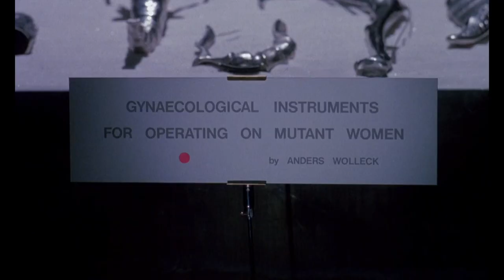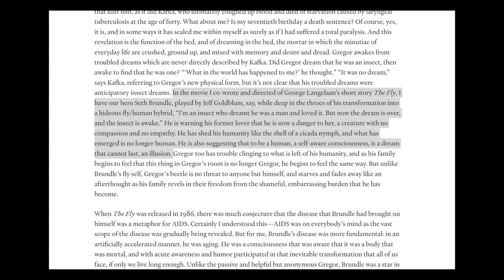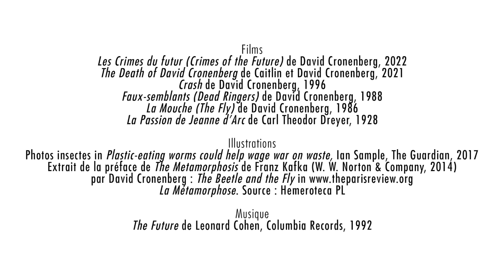7 Minutes de réflexion // Les Crimes du futur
Conception & réalisation Charles Bosson
Titres Inès Carratié

7 Minutes de réflexion Saison 4 épisode 4 à propos des CRIMES DU FUTUR de David Cronenberg, 2022

Films
Les Crimes du futur (Crimes of the Future) de David Cronenberg, 2022
The Death of David Cronenberg de Caitlin et David Cronenberg, 2021
Crash de David Cronenberg, 1996
Faux-semblants (Dead Ringers) de David Cronenberg, 1988
La Mouche (The Fly) de David Cronenberg, 1986
La Passion de Jeanne d'Arc de Carl Theodor Dreyer, 1928

Illustrations
Photos insectes in "Plastic-eating worms could help wage war on waste", Ian Sample, The Guardian, 2017
Extrait de la préface de The Metamorphosis de Franz Kafka (W. W. Norton & Company, 2014)
La Métamorphose. Source : Hemeroteca PL

Musique
"The Future" de Leonard Cohen, Columbia Records, 1992